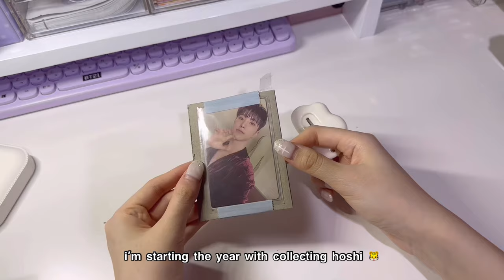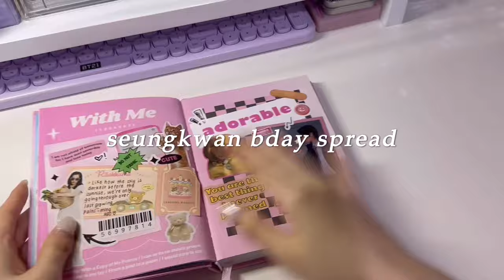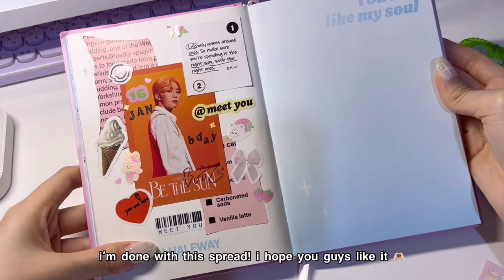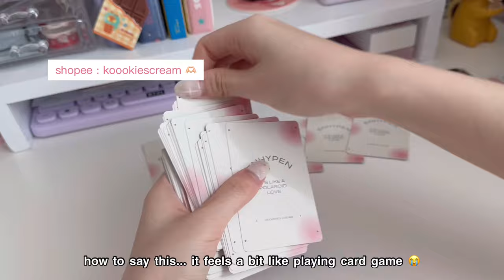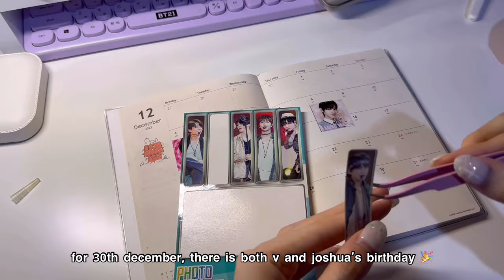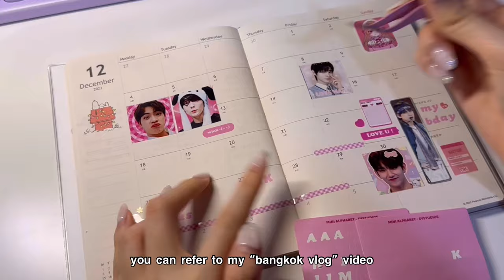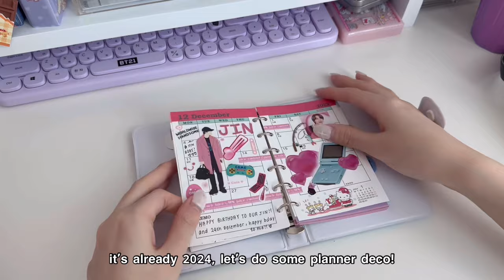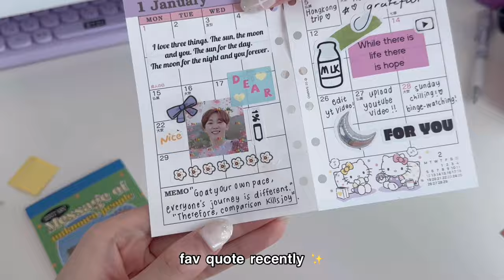🌸 january journal vlog | unboxing, seungkwan bday spread, shop restock & desk makeover 💗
hi everyone!! i’m back with a new journal
video this week, it’s also the first journal video of 2024. 💗
in today’s video, i’ll be doing some unboxing, restocking, journaling, shop preparation, mini desk makeover. i have provided timestamp for this video, and you can skip to the part you want. i’ll also insert my shop link below. i hope you enjoy watching today’s video as well and have a great weekend! 🌸✨

00:00  hoshi photocard unboxing
01:19   stickers unboxing & restock
03:42  seungkwan biryhday spread
07:00  freebies making
09:16  shop restock / photocard packing
12:15   mini desk makeover
13:54  december deco planner
19:53  january planner deco